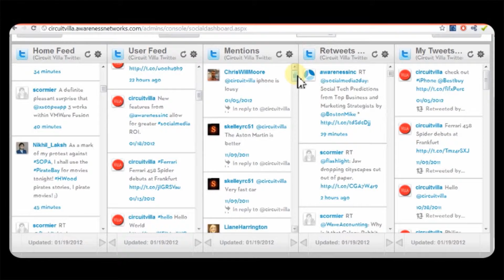Alexander Riback's Sizzle Reel 2009-2014